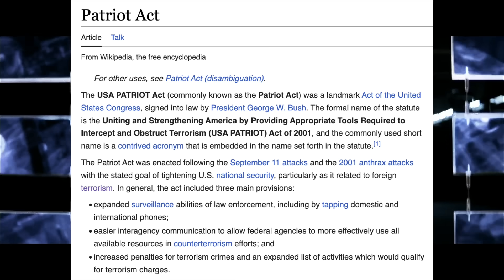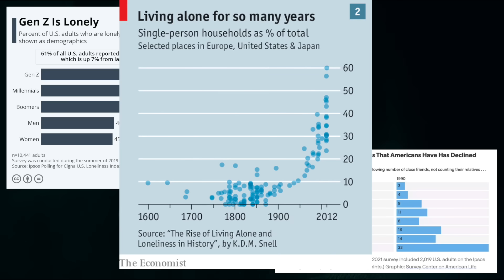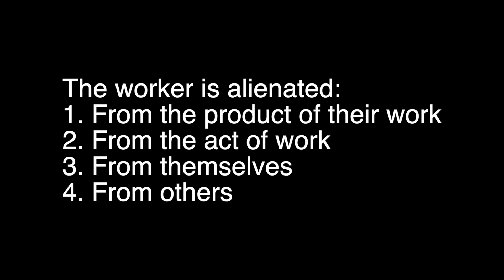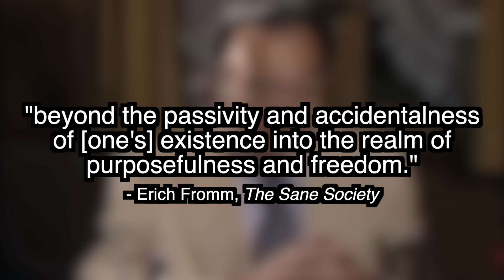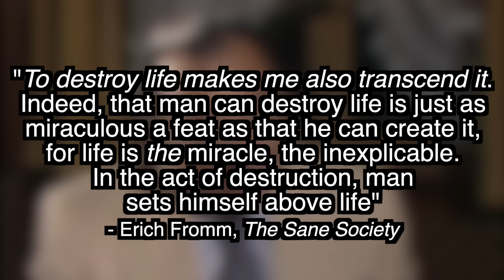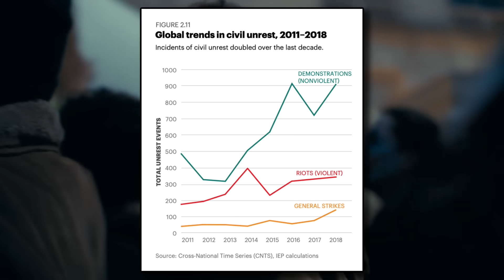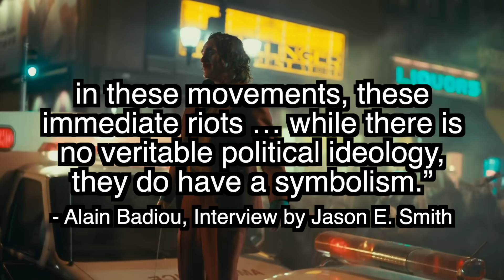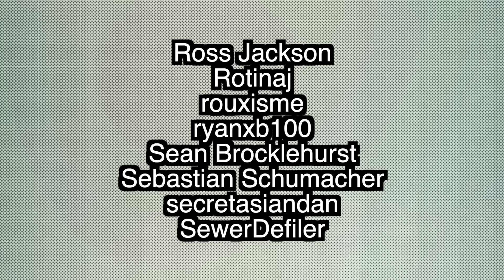A Class Analysis of Joker and The Dark Knight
Books quoted:
Alain Badiou - The Rebirth of History: Times of Riots and Uprisings
Interview with Alain Badiou by Jason E. Smith - Are We Really in an Age of Riots?
Asef Bayat - Life as Politics
Asef Bayat - Revolution Without Revolutionaries
Erich Fromm - The Sane Society
Erich Fromm - The Art of Being
Erich Fromm - On Being Human